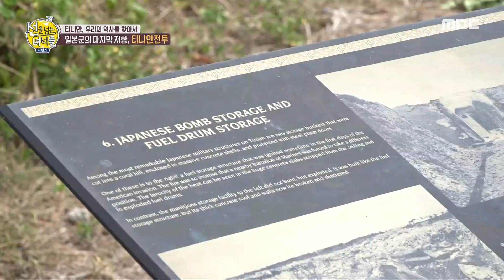[선을 넘는 녀석들 리턴즈] 일본군의 탄약 및 연료 저장소?! 일본군의 티니안 기지! 20200705